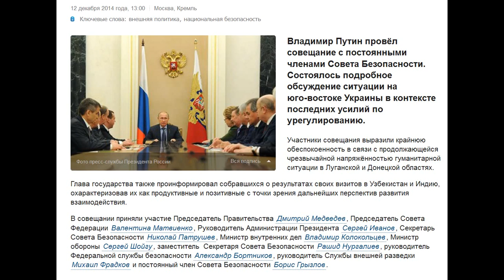Путин провёл совещание Совбеза по Украине 12.12.2014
Владимир Путин провёл совещание с постоянными членами Совета Безопасности. Состоялось подробное обсуждение ситуации на юго-востоке Украины в контексте последних усилий по урегулированию.

Участники совещания выразили крайнюю обеспокоенность в связи с продолжающейся чрезвычайной напряжённостью гуманитарной ситуации в Луганской и Донецкой областях.

Глава государства также проинформировал собравшихся о результатах своих визитов в Узбекистан и Индию, охарактеризовав их как продуктивные и позитивные с точки зрения дальнейших перспектив развития взаимодействия.

В совещании приняли участие Председатель Правительства Дмитрий Медведев, Председатель Совета Федерации Валентина Матвиенко, Руководитель Администрации Президента Сергей Иванов, Секретарь Совета Безопасности Николай Патрушев, Министр внутренних дел Владимир Колокольцев, Министр обороны Сергей Шойгу, заместитель  Секретаря Совета Безопасности Рашид Нургалиев, руководитель Федеральной службы безопасности Александр Бортников, руководитель Службы внешней разведки Михаил Фрадков и постоянный член Совета Безопасности Борис Грызлов.
12 декабря 2014 года,  Москва, Кремль